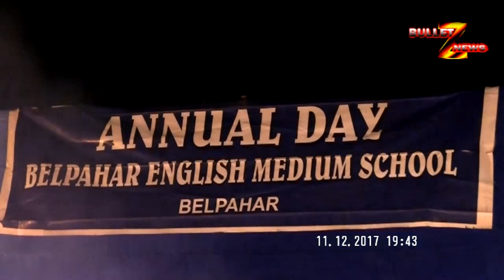GOA DANCE BEMS ANNUAL DAY 2017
4K VIDEO SHOOT BY PRINCE STUDIO
WelCome to EVENT MANAGEMENT & WEDDING PLANNER